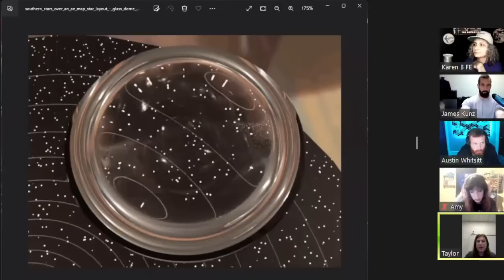Flat Earth Debate | Witsit Getsit & Karen B Vs Taylor & Amy | Debate Podcast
-Chatters violating TOS (e.g., hate speech) are banned without warning.

ALTERNATIVE WAYS TO ASK QUESTIONS FOR Q&A
YouTube takes 30% of all super chats. Want to send a super-chat question in without helping YouTube profit more?

*EVERY debate we host is uploaded to our podcast (available on fine podcast apps everywhere - look us up on your favorite podcast app!)